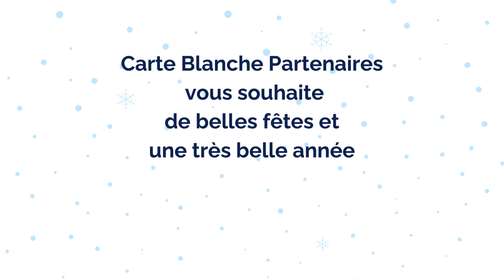Bonne année 2024 avec Carte Blanche Partenaires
Très belle année 2024 de la part de Carte Blanche Partenaires !